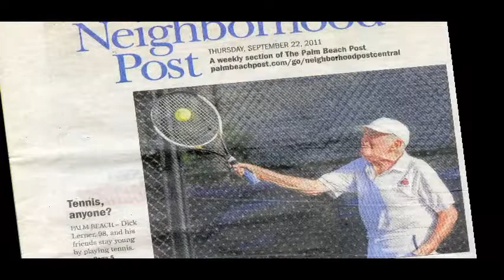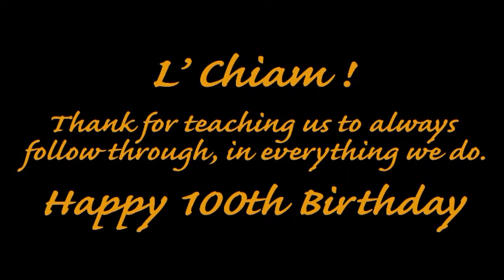Richard Lerner's 100th Birthday Montage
Our beloved Grandfather, Richard Lerner, turned 100 years old today.  Here is a little look back as we celebrate this incredible milestone.